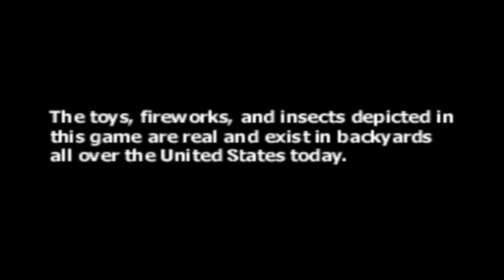Sony PlayStation 2’s Army Men: Air Attack 2 Intro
Intro video of Army Men: Air Attack 2 on the Sony PlayStation 2.